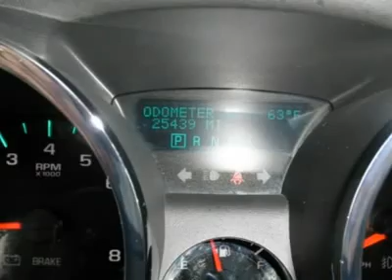2011 CHEVROLET TRAVERSE Hermitage , PA 27164A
2011 CHEVROLET TRAVERSE Hermitage , PA
Stock

Mel Grata Toyota
2757 East State Street

We Have The Most Aggressive Sales Pricing On The Internet!! Stop By And Take Advantage Of The Huge Sale We Have Going On Right Now!! We Are Moving Inventory Like You Would Not Believe!! Special Finance Rates Available!! All Of Our Vehicles Are PA Inspected!!  We Have Financing Available For Everyone!! Questions, please contact one of our Internet Specialists at 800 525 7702  or by contacting us via email. We appreciate you allowing us the opportunity to earn your business!!